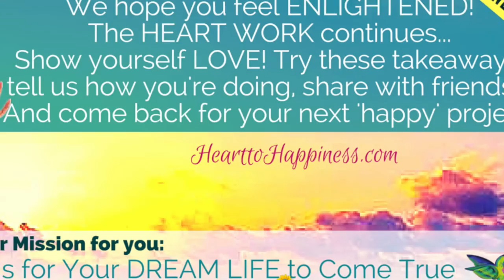Heart to HAPPINESS with Maria Kang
Diane Kazer is on a mission to change the way we live.  Her FREE Resources include:

She also offers FREE breakthrough consultations to discuss how she can help FREE you from your symptoms and disease so you can THRIVE in your life to look and feel better than ever!

Orange County Nutritionist Diane Kazer specializes HELPING YOU TO FEEL YOUR BEST EVERYDAY!  The biggest complaint Diane hears from clients that come to us:  "I've tried everything, and I'm still not feeling, looking, sleeping...better".  That's because 99% of nutritionists, diet books, supplements, etc were NOT designed with YOU in mind.  The combination of foods, supplements and exercise should be as unique to a person as their thumbprint.  People quit UNTIL they hear that this IS possible, then the little light of hope plants a seed just large enough to sprout into a whole new you...and all you have to do is FOLLOW MY ADVICE & LISTEN TO YOUR BODY!

Diane has the ability to empower you to be your own best doctor!  It is her hope that what you learn in these videos are JUST the start to a whole new you that will think, feel and look more amazing than you ever have!  Diane has tried just about everything on her quest to health, dreaming of better skin, more energy, toned muscles and a trimmer waistline to name a few...NOW her quest is to share WHAT WILL WORK FOR YOU, saving you time, effort and years of expenses via trial and error.  As a yoga teacher, personal trainer, Functional Diagnostic nutritionist, Reiki healer, Figure Class Bodybuilding competitor and Pro Soccer Player, Diane approaches wellness from all angles, exponentially INCREASING YOUR ODDS OF SUCCESS! Diane is a passionate and caring coach that WON'T let you fail!

GREAT!  Now what?  YOU ARE THE ONLY THING STANDING IN THE WAY OF YOU FEELING BETTER NOW! Are you ready for the new you? No more bloating, acne, embarrassing skin, stubborn fat, sleeplessness, fatigue, low sex drive, hair loss, upset tummy, constant sickness, food cravings, emotional roller coasters, or loathing exercise...we can help with the most chronic of disease and YES your exterior beauty is a natural side effect of our work together!  Ladies and gentleman, THIS IS IT!  WELCOME TO YOUR LAST STOP IN TOTAL WELLNESS.

Diane Kazer
info@dianekazer dot com